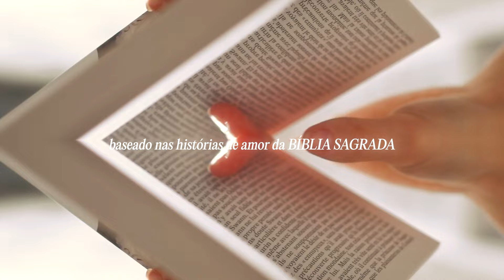DESISTA DE DESISTIR! | Pastor Robson Braga | MASH: HISTÓRIAS DE AMOR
Nesta mensagem, o Pr. Robson Braga nos ministrou através de Lucas 1:5-66, nos convidando a refletir sobre os desafios no casamento e como Deus nos chama a perseverar. Com base em princípios bíblicos, ele nos lembra que, embora a jornada a dois possa ser repleta de obstáculos, o amor, a paciência e a confiança em Deus são as chaves para um relacionamento duradouro e saudável.

Acompanhe a história de Isabel e Zacarias, onde aprendemos a importância de não desistir quando enfrentamos dificuldades no casamento. A mensagem traz uma reflexão profunda sobre como manter a comunicação, alinhar expectativas e fortalecer a fé para superar as crises.

Neste vídeo, você vai descobrir:
- Como Deus pode restaurar relacionamentos por meio da fé e da perseverança.
- A importância de manter a comunicação aberta e sincera entre os cônjuges.
- O papel da confiança em Deus para fortalecer os laços conjugais.

👆 Assista agora e seja encorajado a fortalecer seu casamento, confiando em Deus para vencer os desafios!

📽️ Confira nossa programação aqui no YouTube:

➖ Culto ao vivo | Canal Onda Dura: domingo às 10h e às 19h (BRT)
➖ Estudo Bíblico | Canal Onda Dura: segunda às 18h (BRT)
➖ PodNosso | Canal Larissa Estrada: quarta às 19h (BRT)
➖ Na Mesa | Canal Onda Dura: quinta às 12h (BRT)